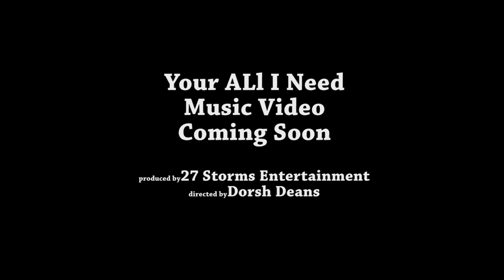Dorsh Deans - Short Bio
This is the short biography of Dorsh Deans, musician.